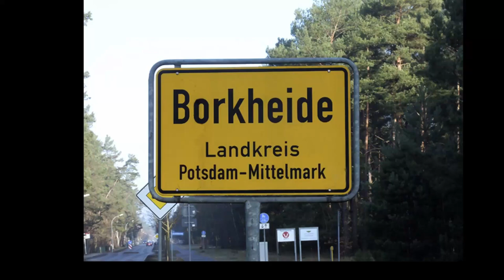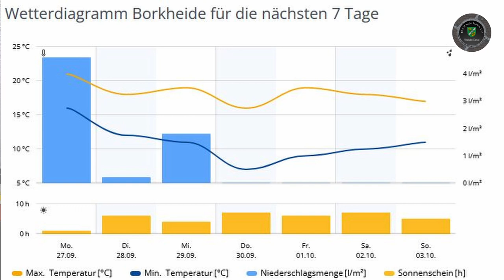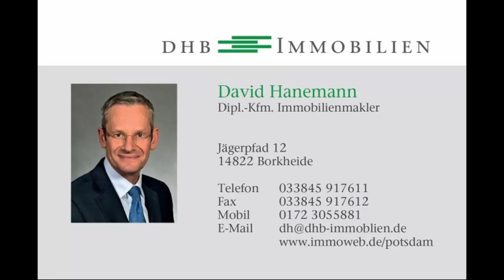Pilzzeit im Walde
Gruß der Woche an die Avus; Rudi auf der Avus im RBB; Hochsaison für Pilz und Pils; Fliegerheim macht Urlaub und Sundy-Lunch fällt aus; Wetter feucht und herbstlich, Matze räumt für nächsten Montag den Moderatorenstuhl für einen möglichen Ersatzmoderator; allen eine schöne Herbstwoche wünscht BNTV